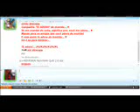MC MAGICO E FETICEIRA(BONDE DO UNIAO)